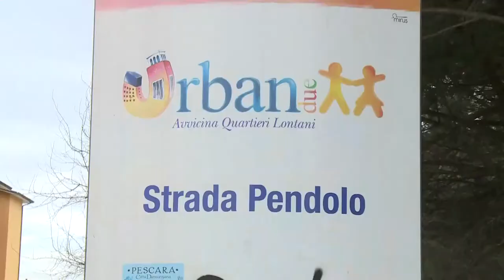Colpo di pistola a Rancitelli. Pettinari lancia l’ennesimo allarme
Sull’inquietante episodio accaduto l’altra notte a Rancitelli dove ignoti hanno esploso dei colpi di pistola contro un’auto in transito. A parlare di episodio grave e preoccupante è il consigliere regionale del M5S Domenico Pettinari che torna ad accendere un faro sulle problematiche del quartiere